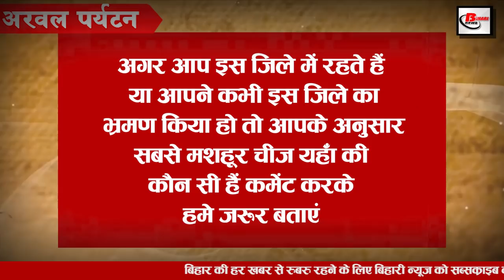Bihar Arwal District: Places to visit,travel,population,history,news,village,cities,food & recipe.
Today we take you to Arwaldistrict to tell about tourism in Bihar, although our entire Bihar has been the center of spirituality and culture, but Arwal district has a beautiful history in this area.
Talk about its tourist places
Madhushruva shram , a historical religious site, is the center of Arwal and a famous faith in the country and is the birthplace of the Chyavan Rishi. Its importance has been shown in the public rituals and Puranas, it is believed that Baba Madheshwarnath situated at this place was worshiped by Lord Ravana in order to donate cow poop. Here in 2 places in entire Bihar, the Malamas fair, which is held every 3 years, is the same after Rajgir, in which people come from every corner of Bihar to offer prayers to Lord Madheshwar Nath and offer prayers Let's do it.
Makhdoomshahtomb on the Son coast is also considered to be a religious tourist spot in Arwal, giving proof of the falsehood and deceit of spiritualism. It is also said that there was a Paras stone in the Son river, which would be ironed as soon as it was left, and the people living there would earn their livelihood. According to the prevailing interesting story here, these people worshiped the living man near Makhdum sahib. After taking them and telling them to read Kalma, they used to read Kalma without understanding their tricks, after that a man with a shroud and all the others would make fun of him and harass him. In the same way, after disturbing many times, one day incident happened that he read Kalam and the living man went to heaven. According to local people, at the tomb of Makhdoom Shah
Now it is the turn of the Sati temple located in Larivillage which is also known as Sati Nagari, this temple was built due to Sonamati, a woman of that village who had sati with the body of her husband. The temple is the center of faith of the people.
Now let's talk about Panchtirthadham, Panchthirtha Dham has old religious significance. It is mentioned in religious texts like Bapu Purana. It is believed that the Shiva Linga established here was established by Pandavas with their own hands. There is also a SunTemplearwal which was established in 1977. Thousands of devotees worship the sun on this dham, especially during the Kartik Chhath Varta.
Next is the Belsar Sun Temple, which is located on the banks of the Son Canal, about 22 -23 years ago, this temple is among the better temples in the district. People talk about this temple as a temple of desire, if you want to go here then go on Sunday, because on this day a lot of devotees come here.
Apart from these, there is the temple of Gautam Buddha, the Khatangisuntemple in which the statue of Lord Bhaskar is Mauryan and the statue is completely built of black stone, then there is the Fakharpurtemple which is located in Fakharpur Panchayat and Agnur Hydroelectric Project is also considered a better tourist destination. Is
In order to tell the district-wise tourist places of Bihar, we will come before you with the next video of another district, till then we are allowed and subscribe to bihari news, press the bell icon, share the video as much as possible.